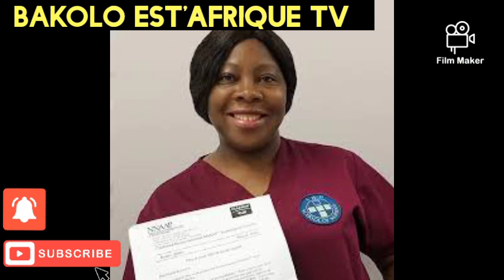Les Canada recrute des infirmiér congolais au kenya